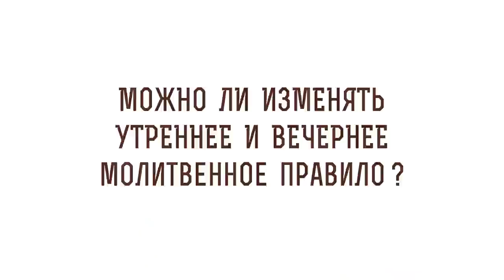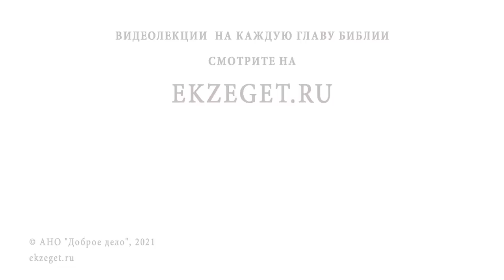Можно ли изменять утреннее и вечернее молитвенное правило ? Протоиерей Феодор Бородин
В сегодняшнем видео отец Феодор Бородин отвечает на вопрос: "Можно ли изменять утреннее и вечернее молитвенное правило?".

🔸 Постоянная молитва.
🔸 Пример святых.
🔸 Чтение Псалмов Давида.
🔸 Встреча с Богом.
🔸 Концентрация внимания.

📜 Читать к Колоссянам послание ап. Павла, Глава 4, стих 2 (с толкованиями)